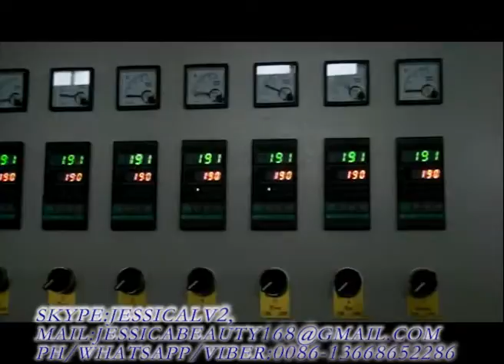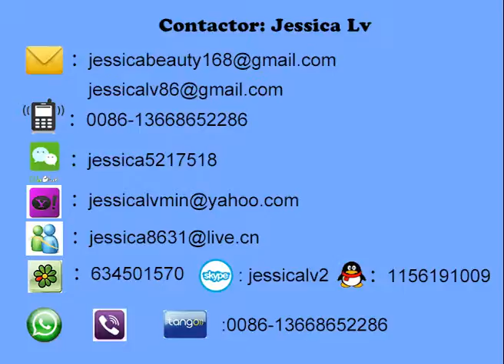jessica Plastic foam tray machine whatsapp 008613668652286